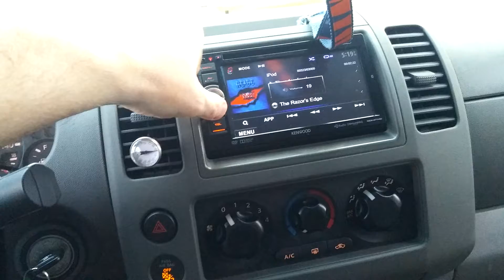AC/DC sounds like Donald Duck